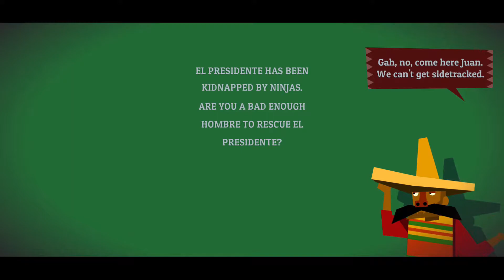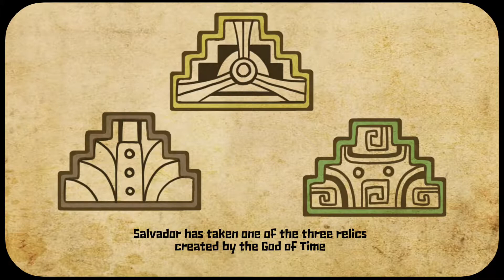GUACAMELEE 2 Full Gameplay Walkthrough Part 1 | XBOX ONE X (No Commentary) | CO-OP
Sup guys! GUACAMELEE 2 Gameplay Walkthrough Part 1 until the last part will include the full Gameplay on Xbox One X. GUACAMELEE 2 is recorded in 1080p HD 60 FPS on the Xbox One X and will include the full Story Campaign, Side Quests with all cinematic cutscenes.

Guacamelee! 2 is a Metroidvania platform video game developed and published by DrinkBox Studios. A sequel to Guacamelee!, the game was released for Microsoft Windows and PlayStation 4 in August 2018 while the Nintendo Switch version was released on December 10, 2018. The Xbox One version was released on January 18, 2019. The game received generally positive reviews upon release.

Guacamelee! 2 is a Metroidvania platform game. The player controls Juan Aguacate, a luchador who fights with punches, kicks, and wrestling grapples. Over the course of the game, Juan re-acquires many of his powers from the previous game, many of which have both combat and movement applications - for example the Rooster Uppercut, which grants vertical mobility while also attacking enemies overhead and breaking like-coloured obstacles. He also learns new tricks from completing challenges set by trainers found throughout the world, such as more damaging attacks or additional health. The most drastic change is the chicken transformation - while in the previous game it was only for traversing small corridors, it now has an entire fighting moveset of its own with unique special moves. There are also challenge rooms for players to explore. The game can be played solo or cooperatively with three other players. The game features more enemy types, abilities and larger maps when compared with its predecessor.

Developer  DrinkBox Studios
Publisher   DrinkBox Studios
Genre         Metroidvania, platformer
Release     August 21, 2018
Platform    Microsoft Windows, Nintendo Switch, Xbox One, PS4
Graphic      1080p60
Mode          Single-player, Co-op

Full gameplay without commentary to bring you the complete narrative experience.

Tags - This series You will find searching:
Guacamelee! 2
Guacamelee! 2 gameplay
Guacamelee! 2 2020
Guacamelee! 2 walkthrough
Guacamelee! 2 walkthrough part 1
Guacamelee! 2 xbox
Guacamelee! 2 xbox one x
Guacamelee! 2 game pass
Guacamelee! 2 full gameplay
Guacamelee! 2 Co-op